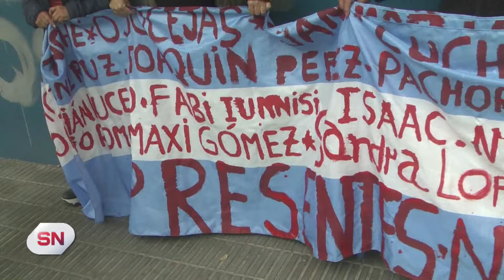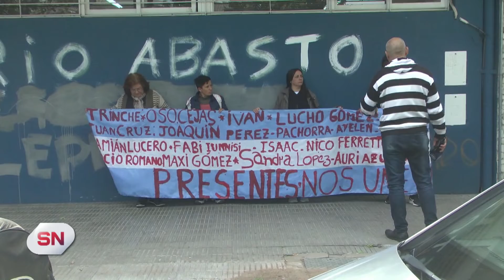Violencia e inseguridad Familiares de víctimas recorrieron los laboratorios del Ministerio Público d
EZEQUIEL LOWDEN - FAMILIARES DE VÍCTIMAS DE LA INSEGURIDAD
ESTER GIUNNISI - FAMILIARES DE VÍCTIMAS DE LA INSEGURIDAD
VIOLENCIA E INSEGURIDAD EN ROSARIO

Familiares de víctimas de la inseguridad siguen manteniendo reuniones con distintas esferas del Estado la intención es conocer en detalle Cómo funcionan los sistemas de investigación ante la ola de inseguridad y trasladar inquietudes y necesidades a las autoridades para mejorar las condiciones de investigación y prevención en la ciudad.